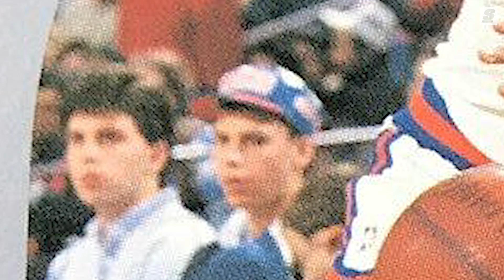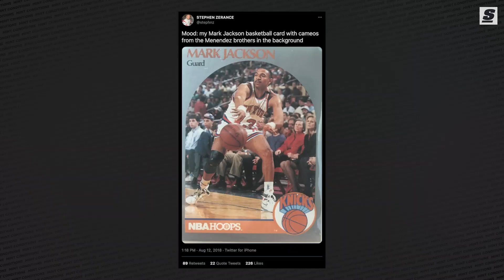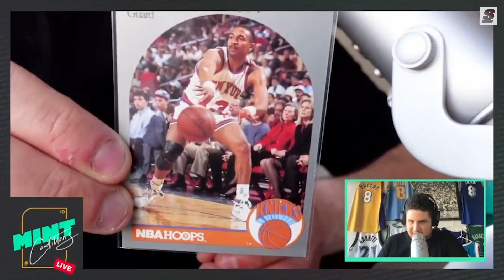How The Menendez Brothers Were Captured Courtside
This is by far the creepiest sports card in existence. At first glance, it’s a standard base card of Mark Jackson. So what’s the big deal? Look closely and you’ll see two eerie faces and it’s almost like they’re staring into your soul. Those are the infamous Menendez brothers, who murdered their parents back in 1989. But how did the brothers end up with court side seats to a Knicks game?

Written & Hosted by Brad Parker (@bpparker | Instagram)
Produced & Edited by Brandon Jordan (@brandonjordan3 | Instagram)